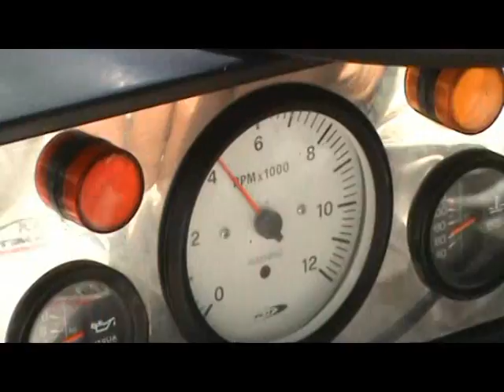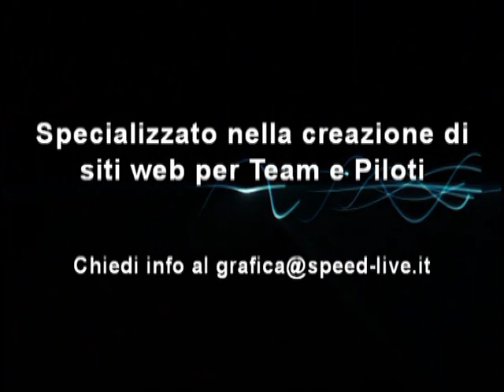31° Coppa del Chianti: Sebastiano Reale X1/9 GTS